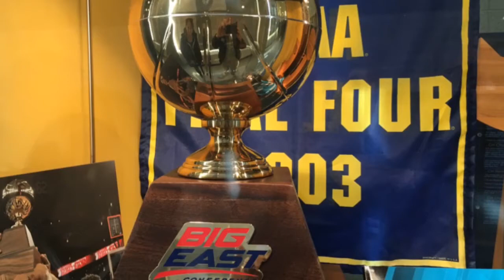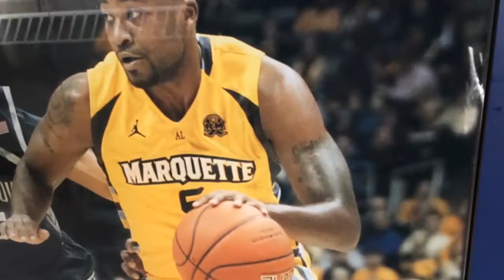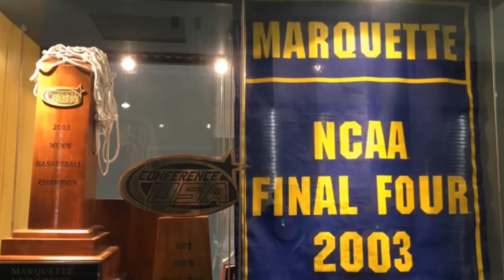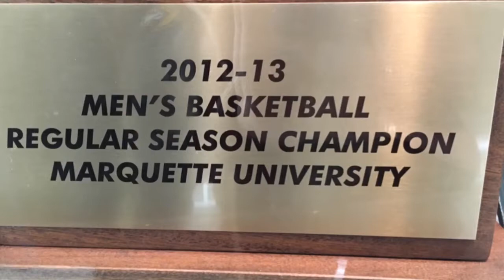Marquette Basketball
Tribute to 100 years of Marquette Men's Basketball thanks to Tom Schwendler, Class of 1980, and a classy brother-in-law, Peter Abowd.